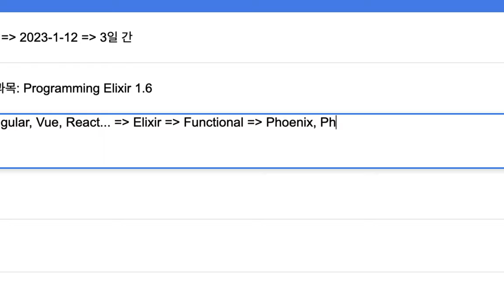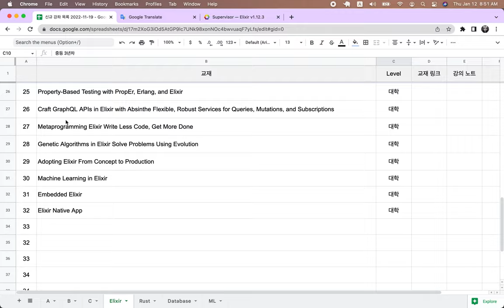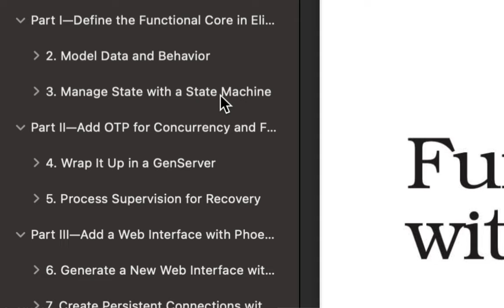[강좌 안내] Functional Web Development with Elixir, OTP, and Phoenix